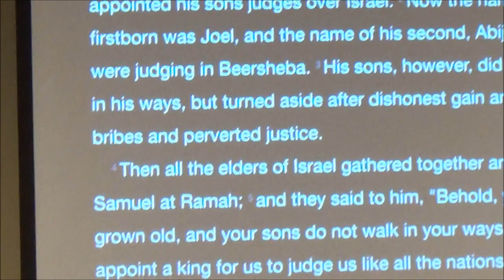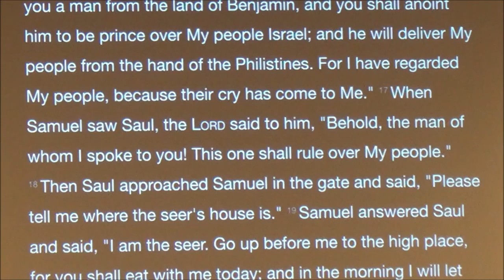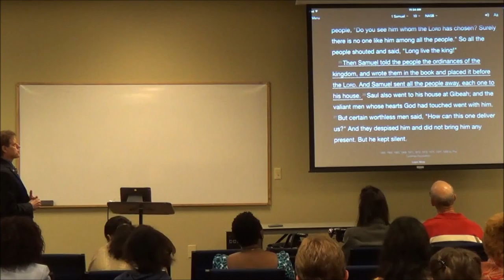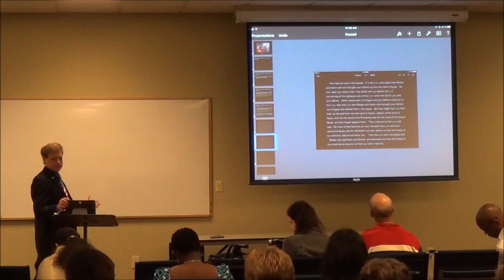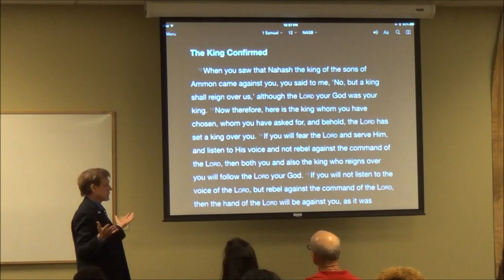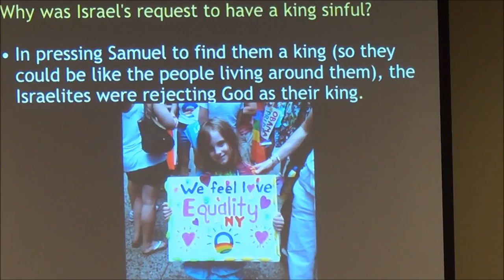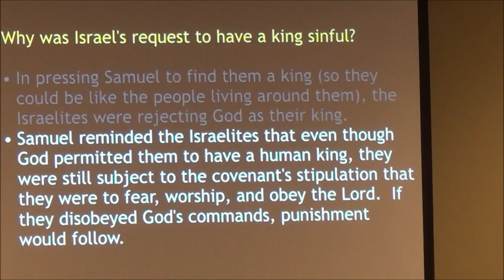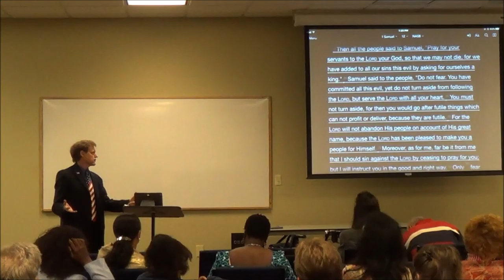Paul Diamond teaches 1st Samuel Chapter 12